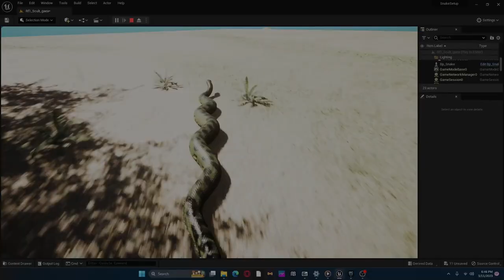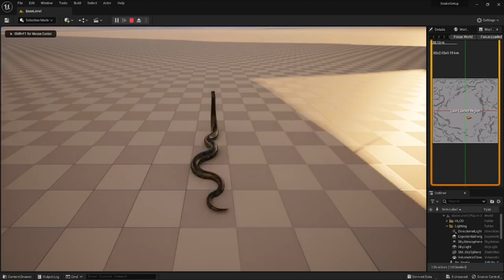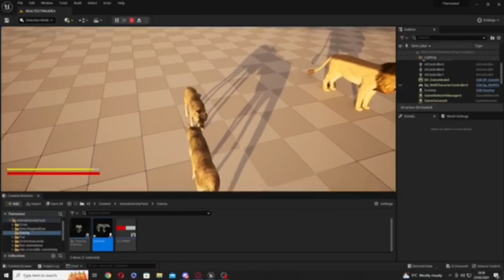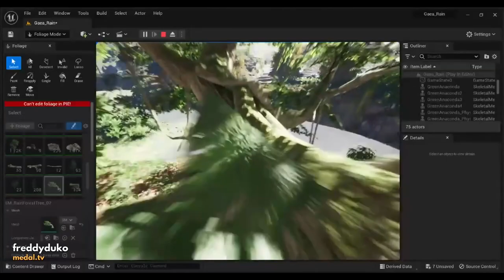UPCOMING Jungle Animal Survival Game | The Hunted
The NEWLY awaited jungle themed upcoming animal survival game makes it's way to the channel!

🐅Stay Wild!